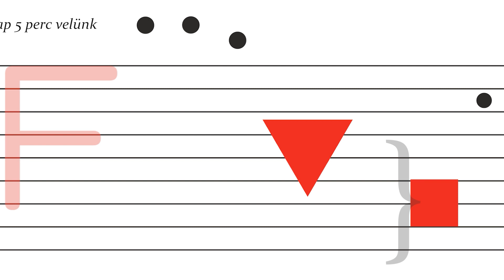FUGA mikrokozmosz 259: Juhász Orsolya Anna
HORVÁTH Bálint:
Kockajáték (Weöres Sándor versére)
Előadja: JUHÁSZ Orsolya Anna

Weöres Sándor
Kockajáték

elkallódni megkerülni
ez volt teljes életem
jó volt tengerparton ülni
habok játszottak velem

elkallódni megkerülni
habok játszottak velem

habok játszottak velem
elkallódni megkerülni